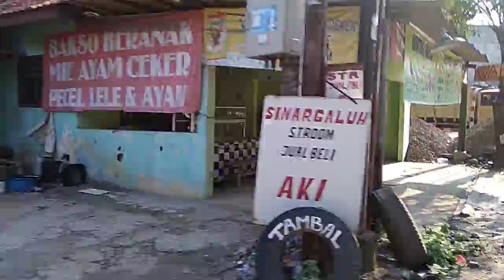Ikutin Saya suara Bagus bergini(37)